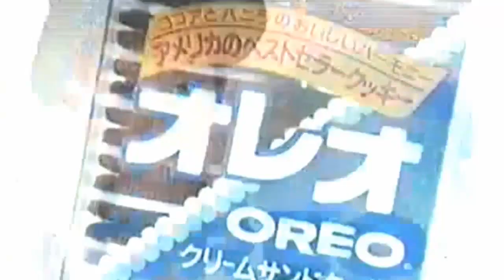Soaking In Milk like an Oreo 【 Bitterfly(SMiLK.dunk)】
reuploaded this because previous one sounded horrible
Upscale by Fotzu
Original Title: オレオをミルクに浸けーニョ【 Bitterfly(SMiLK.dunk)】
Authors: calpisco (audio) & REO (visuals)